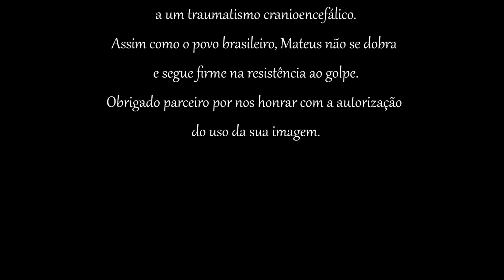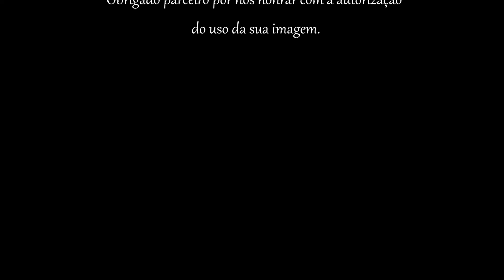Batismo Nukgruuvk- MUNDO LIVRE S/A - 2019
Clipe da primeira faixa do álbum A Dança dos Não Famosos (2018).
Direção: Nilton Pereira
Edição: Gilson Martins
Performer: Iara Campos